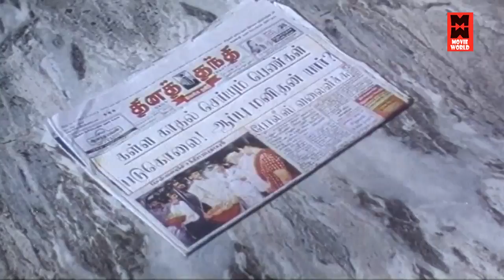கணவனுக்கு துரோகம் செய்யும் பெண்களுக்கு உரிய தண்டனை..மிஸ் பண்ணாமல் இந்த காட்சியை பாருங்கள்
கணவனுக்கு துரோகம் செய்யும் பெண்களுக்கு உரிய தண்டனை | Wife Cheating On Husband Prank | Latest Tamil Movies